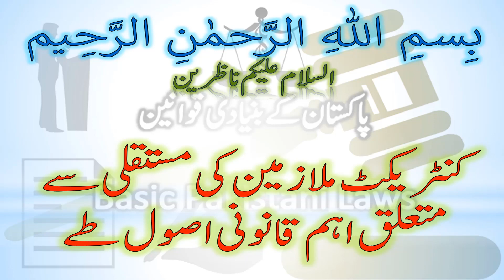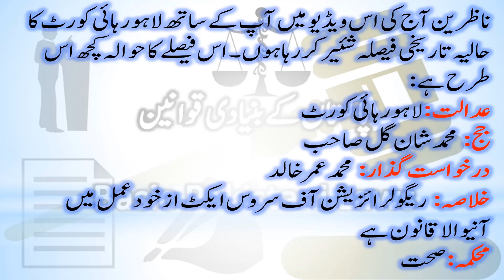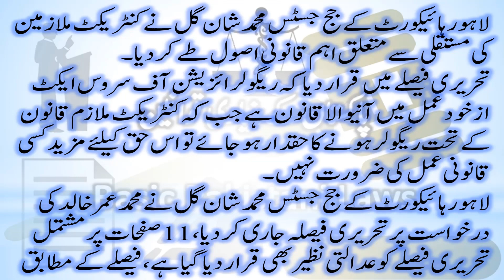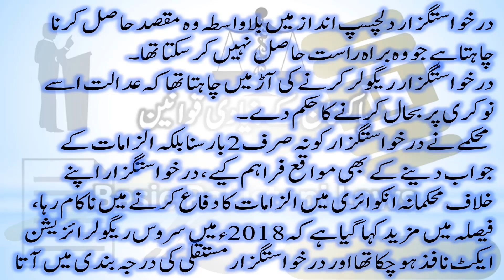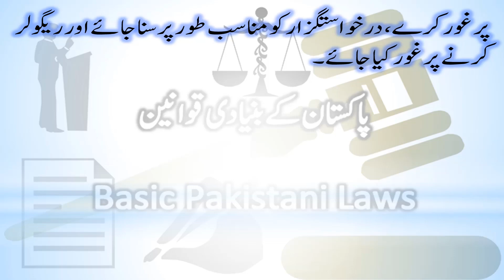Lahore High Court has laid down important rule regarding the permanence of contract employees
Banking Laws
Civil Laws
Consumer Protection Laws
Corporate Laws
Cyber Laws
Environmental Law
International Law (Public & Private)
Islamic Banking
Islamic Jurisprudence
Judgment Writing
Labour Laws
Muhammadan Law
Constitutional Law
Company Laws
Constitutions of Various Countries
Contract Act
Criminal Laws
Electronic Crimes
Forensic Science
Interpretation of Statutes
Islamic Interpretation
Islamic Laws
Jurisprudence
Land Laws

Lahore High Court has laid down important legal rules regarding the permamnence of contract employee
Lahore High Court has laid down important rule regarding the permamnence of contract employees